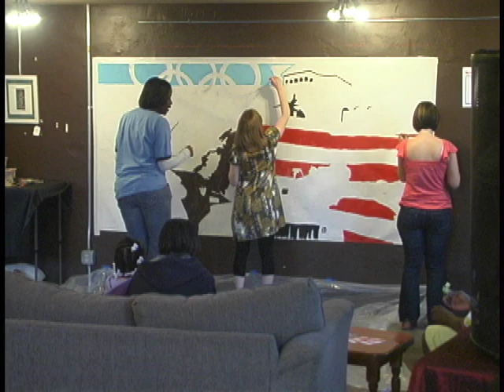Paint By Numbers Timelapse Teaser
Hentertainment Media proudly shows you Paint By Numbers presented by MannMade Creative Consulting, Kamaria Productions, and Post VIP Ltd. in a timelapse so you can see the magic of an unbelievable evening spent. This focus this time was on Cincinnati's own Olympic Gold Medalist, Mary Wineberg